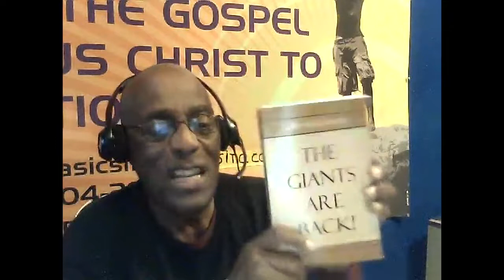LESSON 1 THE PENTATEUCH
Pastor LeRoy Carter of BACK TO BASICS MINISTRIES teaches the Bible to educate people worldwide.  In this powerful teaching, Pastor LeRoy Carter begins the series on THE PENTATEUCH.